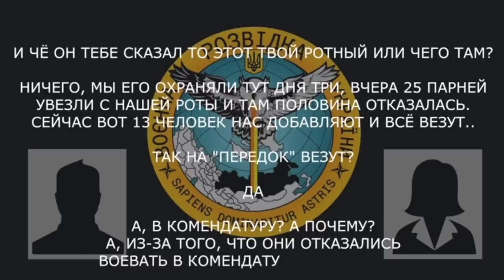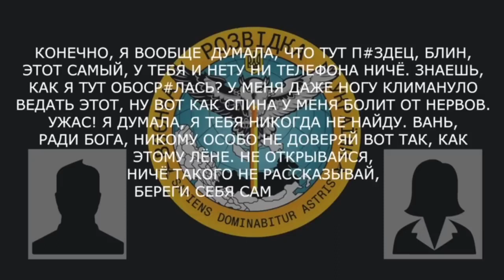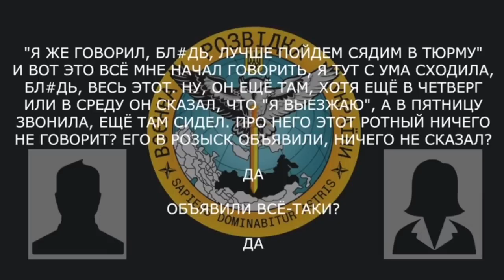4030. Вчера 25 парней увезли с нашей роты и там половина отказалась. Меня повезут на ''передок''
''@''UkrinformTV UA: Вчора 25 хлопців відвезли з нашої роти і там половина відмовилася.Мене повезуть на "передок", молися головне за мене EN: Yesterday 25 guys were taken away from our company and half of them refused. They will take me to the front end, pray for me